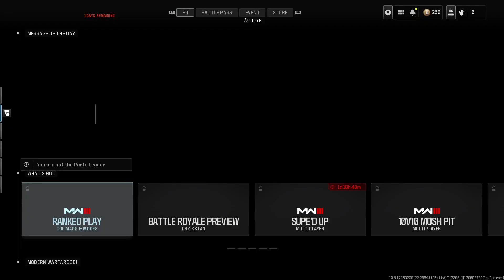Continuing to Play Badly on Modern Warfare 3 With Friends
Get ready to laugh with this hilarious Modern Warfare 3 multiplayer comedy montage! Watch my good and bad points of my matches. Don't miss out on these unmissable funny moments - share the laughs with your friends now!